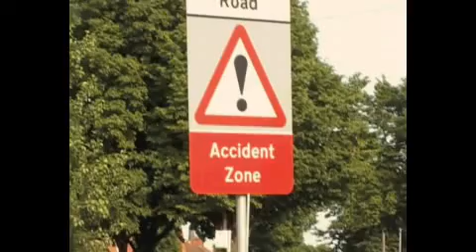Accident Zone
There IS areason road signs are out there, y'know?